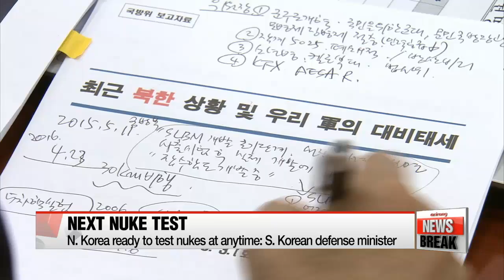N. Korea ready to test nukes at anytime: S. Korean defense minister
국방위 한민구 출석 북핵+미사일 현안보고
The South Korean military has once again confirmed,... that North Korea is ready to conduct a nuclear test at any time.
At a parliamentary defense committee meeting this morning, Defense Minister Han Min-koo echoed earlier projections and said the test is likely to come sometime around the North's Workers' Party congress set for Friday.
Han also ruled out the possibility that Pyongyang's fourth nuclear test was a full-scale hydrogen bomb test,... as the regime claimed.
Since the January test, the ministry has been analyzing data to look for xenon isotopes, which are part of an H-bomb's signature.
But Han said there were no xenon isotopes found, meaning that the bomb detonated was atomic.
Regarding last month's test of a submarine-launched ballistic missile,... Han said the military is stepping up its anti-submarine capabilities with the U.S. army.